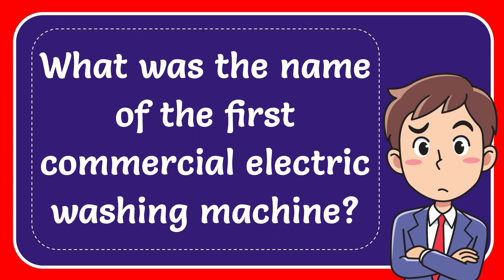What was the name of the first commercial electric washing machine?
What was the name of the first commercial electric washing machine? NEW VIDEO#